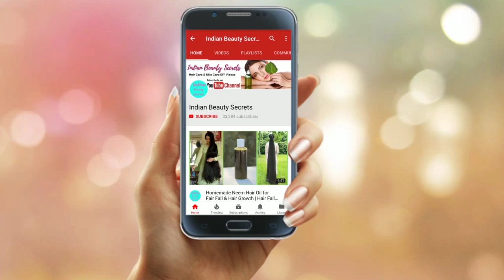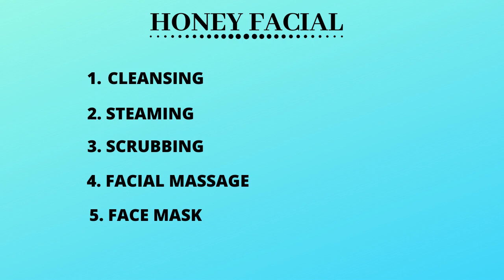youtube video #-3AZyJIe1E0